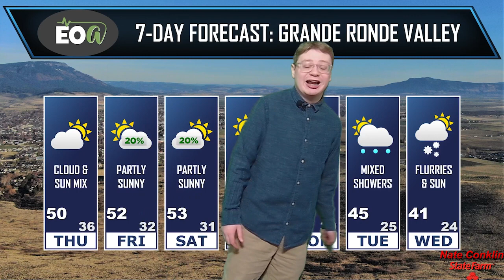EOA Weather With Gabe 10-26-2022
Conditions remain dry tomorrow, although a few sprinkles are possible Friday and into the weekend as warmer conditions prevail. Gabe Curtis expects likely showers to return late Sunday or early Monday, followed by a cold front around midweek as sticking snow becomes possible if moisture sticks around. Your EOAlive Forecast is brought to by Conklin Insurance Agency Inc - State Farm Agent.